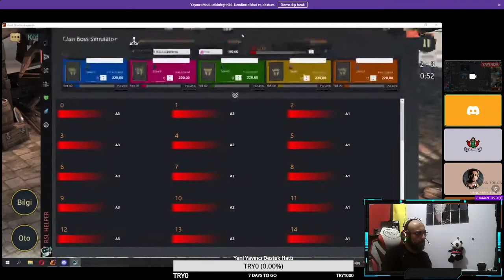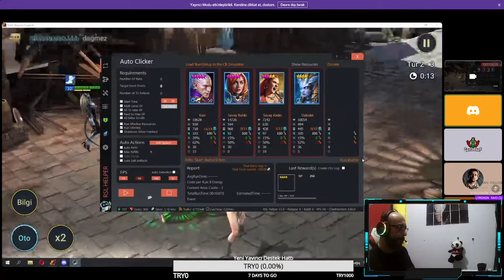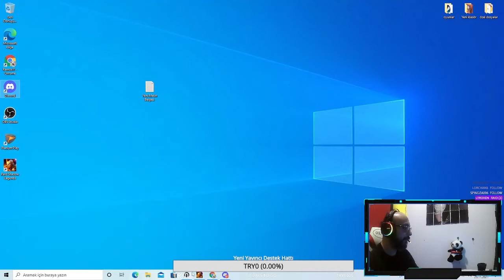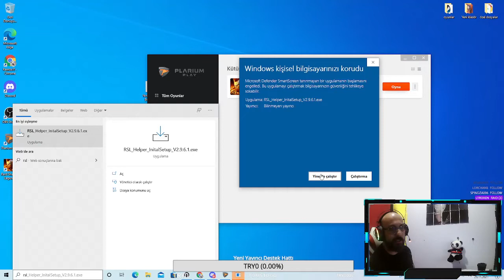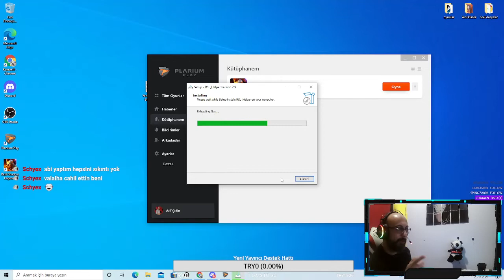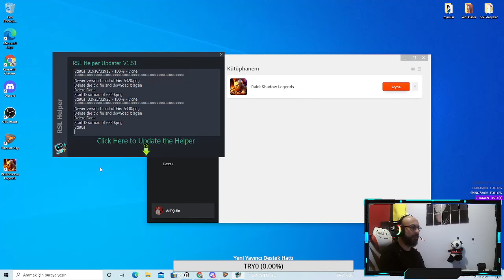Rsl Helper Kurulum ve ayarlar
Oyun içi Rsl Helper Ayarları İçerir.